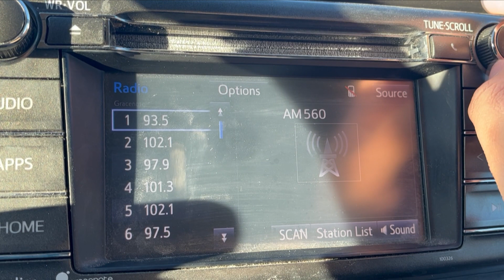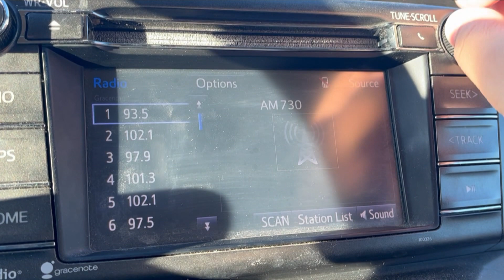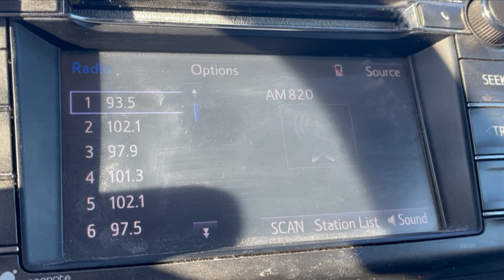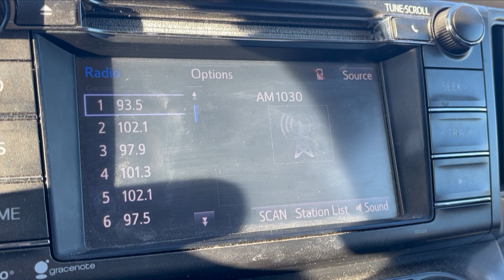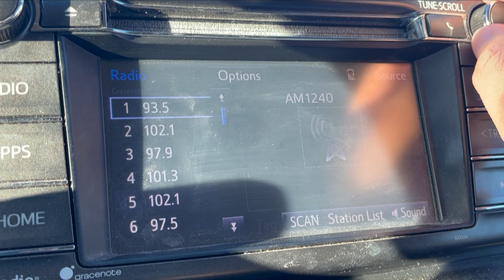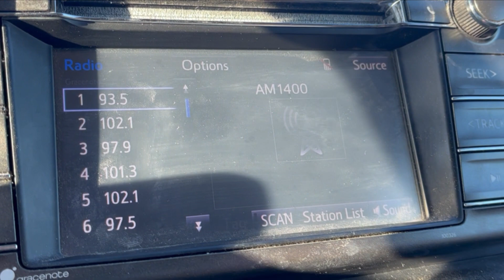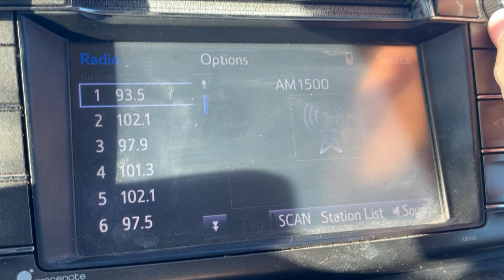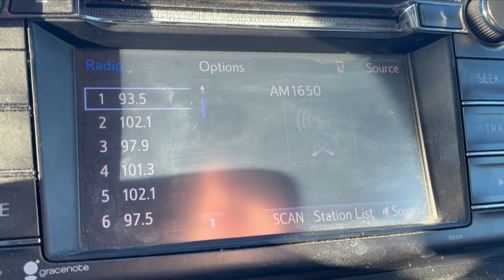Southwest Kansas AM Bandscan - February 27, 2023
From near Cimarron.

540-
550-KFRM/Salina
560-
570-
580-WIBW/Topeka
590-Cross between KCSJ/Pueblo, CO and KXSP/Omaha
610-
630-KHOW/Denver
640-KWPN/Moore, OK
650-KGAB/Orchard Valley, WY
670-KLTT/Commerce City, CO
690-KGGF/Coffeyville
710-KGNC/Amarillo
730-KLOE/Goodland
740-KRMG/Tulsa
750-KMMJ/Grand Island, NE
760-KDFD/Thornton, CO
790-KXXX/Colby
800-
810-
820-WBAP/Fort Worth
840-
850-KOA/Denver
880-KRVN/Lexington, NE
910-
920-The currently silent KLMR/Lamar, CO
940-KIXZ/Amarillo
950-KJRG/Newton
990-KRSL/Russell
1000-Sounds like KTOK/OKC
1030-KBUF/Holcomb
1070-KFTI/Wichita
1090-
1150-KSAL/Salina
1210-KGYN/Guymon, OK
1240-KIUL/Garden City
1270-KSCB/Liberal
1290-KMMM/Pratt
1310-KYUL/Scott City
1340-KGGS/Garden City
1370-KGNO/Dodge City
1420-KULY/Ulysses
1470-Should be KSMM/Liberal
1510-A hint of KNNS/Larned
1550-KDCC/Dodge City
1590-(Faintly) KVGB/Great Bend